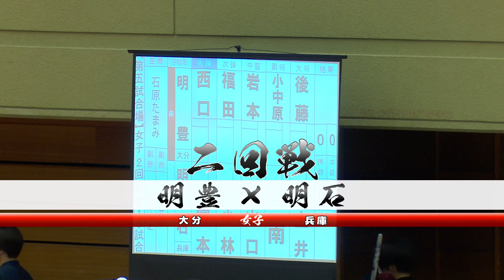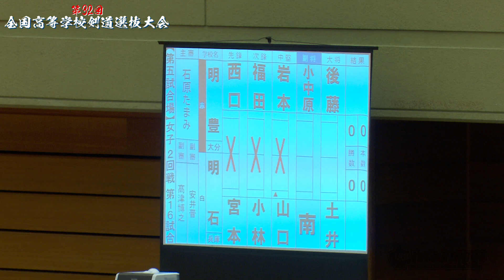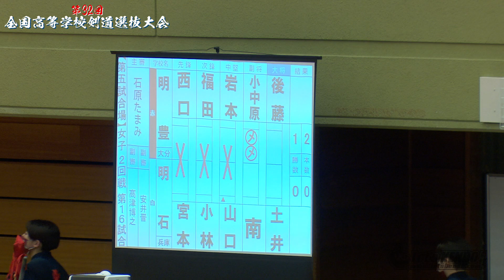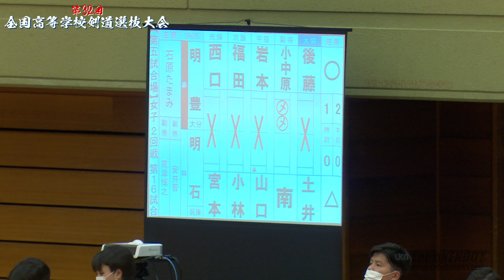女子2回戦【明豊（大分）×明石（兵庫）】第32回全国高等学校剣道選抜大会【1西口×宮本・2福田×小林・3岩本×山口・4小中原×南・5後藤×土井】2023年3月26日~28日